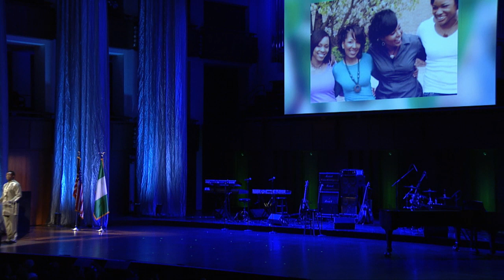I AM A NIGERIAN (Poem by Nkiru Asika)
Poem by Nkiru Asika and performed at the "Nigeria My Heritage Summit" by popular Hollywood actor Hakeem Kae-Kazim. The poem portray the beauty and glory of Nigeria and resilience of Nigerians. Listen, be inspired and get connected to Nigeria.

Transcript below

I AM A NIGERIAN - BY NKIRU ASIKA

I am a Nigerian.
I am one in 5 Africans.
I am one in 8 Black people, anywhere in the world.
I am a Nobel Prize Winner.
An Olympic Gold Medallist.
A Grammy Award Winner.
A Soccer Champion.
A Prince of the Vatican.
An Oscar Nominee.
A Giant of Literature.
A Distinguished Scientist.
A Musical Icon.
My roots lie in the dusty Sahel of the North; in the rich rainforests of our Atlantic coast;
In the rocky hills of the West; In the oil-filled swamps of the Delta;
In the flat-lands of Mambilla; In the vast savannah plains;
In the warmth of our villages and the vibrance of our cities.
My strength flows from the waters of the Niger and the Benue.
My joy springs from the rush of Gurara Falls and the natural wonders of Yankari.
Nigeria is my rock.
Nigeria is my hope.
Nigeria is my home.
I am the voice of two hundred tribes, speaking three hundred languages.
I am the dance of the circle of life.
I am the laughter of the world’s happiest people.
I am nourished by the crop of the soil, fed by the bounty of the rivers.
I am your neighbor.
I am your friend.
I am a warrior, priest, king.
I am a mother, teacher, queen.
I am my brother’s keeper.
I am a sage from an ancient civilization.
I am a child in the youngest nation on earth.
I am the beauty,
I am the sound,
I am the vision,
I am the spirit,
I am the passion,
I am the soul of a Continent.
I am the Heart of Africa.